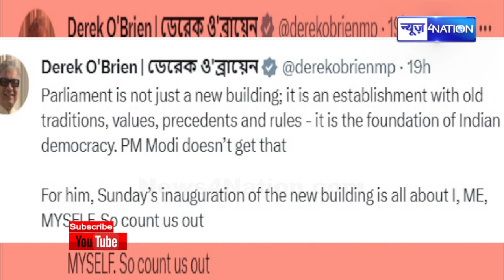PM Modi के खिलाफ Nitish Kumar और Tejashwi Yadav ने क्या कर दिया बड़ा खेला! सबसे बड़ा विरोध यहां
PM Modi के खिलाफ Nitish Kumar और Tejashwi Yadav ने क्या कर दिया बड़ा खेला! सबसे बड़ा विरोध यहां | News4Nation